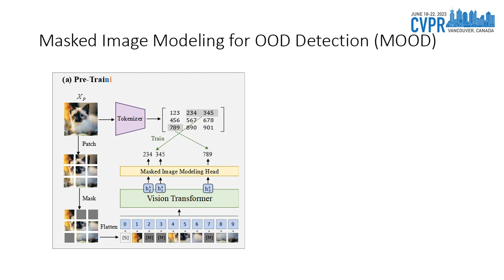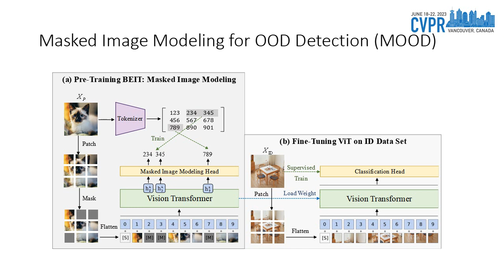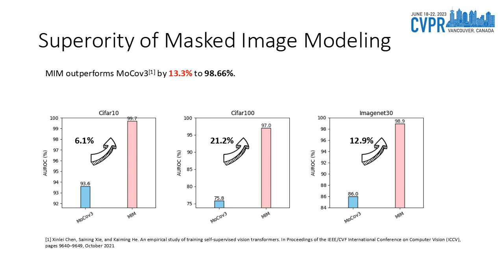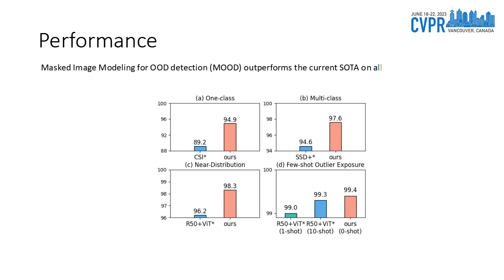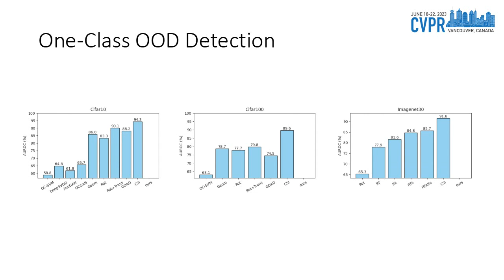[CVPR2023] Rethinking Out-of-Distribution Detection: Masked Image Modeling is All You Need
The core of out-of-distribution (OOD) detection is to learn the in-distribution (ID) representation, which is distinguishable from OOD samples. Previous work applied recognition-based methods to learn the ID features, which tend to learn shortcuts instead of comprehensive representations. In this work, we find surprisingly that simply using reconstruction-based methods could boost the performance of OOD detection significantly. We deeply explore the main contributors of OOD detection and find that reconstruction-based pretext tasks have the potential to provide a generally applicable and efficacious prior, which benefits the model in learning intrinsic data distributions of the ID dataset. Specifically, we take Masked Image Modeling as a pretext task for our OOD detection framework (MOOD). Without bells and whistles, MOOD outperforms previous SOTA of one-class OOD detection by 5.7%, multi-class OOD detection by 3.0%, and near-distribution OOD detection by 2.1%. It even defeats the 10-shot-per-class outlier exposure OOD detection, although we do not include any OOD samples for our detection.